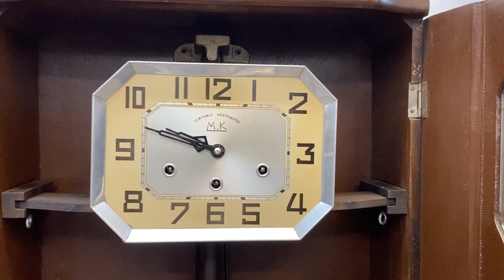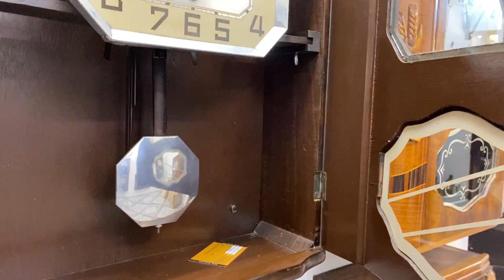ĐỒNG HỒ CỔ THÙNG BÈ VÂN NU TO ĐẸP CHUÔNG TỐT / 0912011947